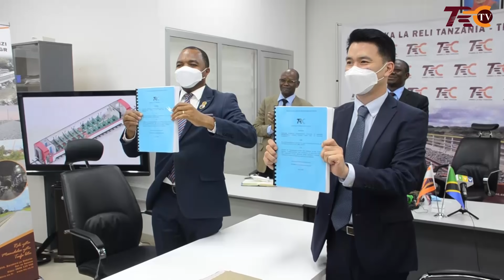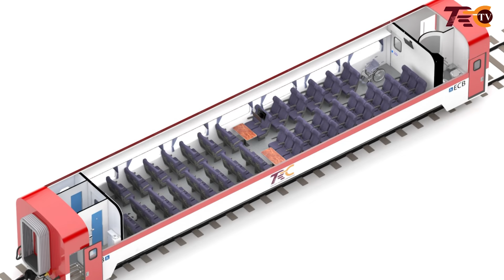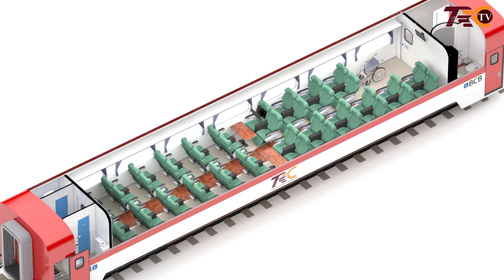MPYA HAYAWI, SASA YAMEKUWA, SHUHUDIA TRENI ZA UMEME ZA SGR YA WATANZANIA, YAPO MABEHEWA YA GHOROFA